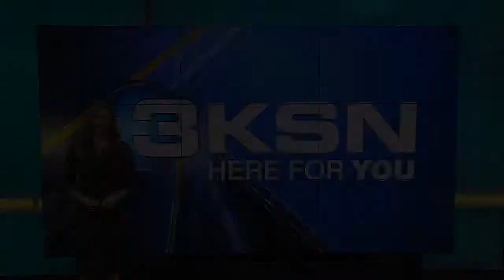KSHSAA decision: winter sports will start on time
KSHSAA decision: winter sports will start on time but there are some rules, here's a preview.